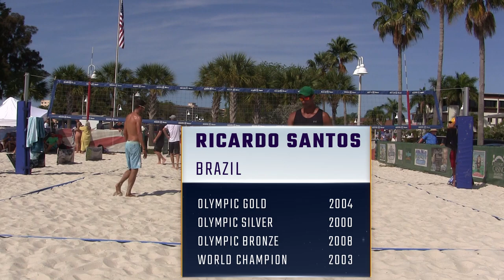Men's Beach Volleyball Final | Santos/Marciniak vs. Connors/Henderson | Gulfport FL 2020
Ricardo Santos/Piotr Marciniak defeated Brad Connors/Matt Henderson in a thrilling three setter Beach Volleyball Final to win the Championship of the 2020 Men's Open Beach Volleyball Tournament in Gulfport, FL. Enjoy watching extended highlights of the Final!

 The Brazilian Beach Volleyball Legend Ricardo Santos won the 2004 Olympic Gold and the 2003 World Championship for Brazil. Ricardo also won the silver for Brazil at the 2000 Olympics in Sydney and the bronze at the 2008 Beijing Olympics. Ricardo won the silver medals at the 2011 and 2013 Beach Volleyball World Championships.

Many thanks to Dominic Nelson and Tampa Bay Beach Bums who provided us all the support to film the games and share the videos with you! These guys organize fantastic tournaments which attract some of the best amateur and semi pro beach volleyball players from Florida and all over the country. To learn more about the organization, please visit their